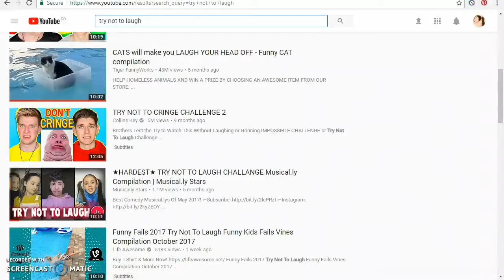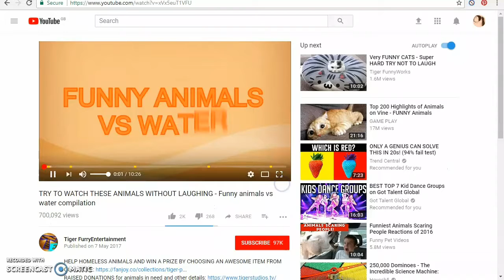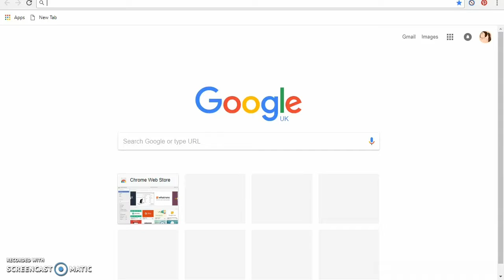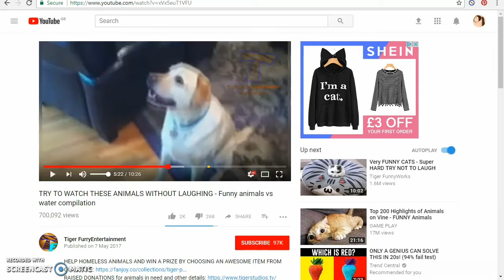Try not to laugh (Animal edition)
hello guys! today I do the try not to laugh challenge... and it fails completely! as I had seen the videos before,,they didn't really make me laugh!